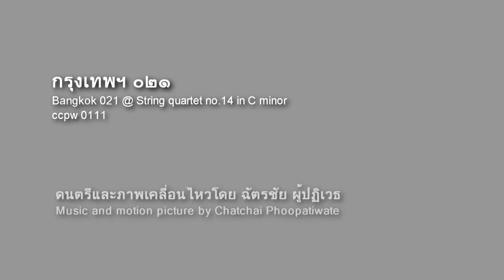0111 Bangkok 021 @ string quartet no.14 in C minor